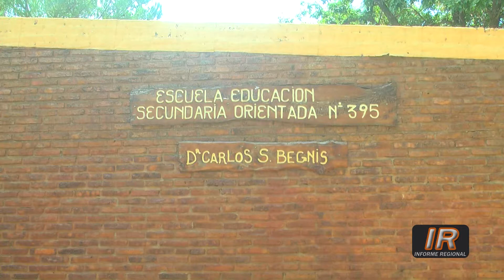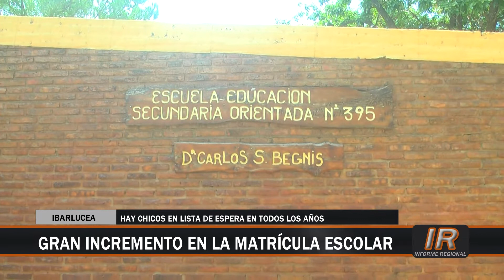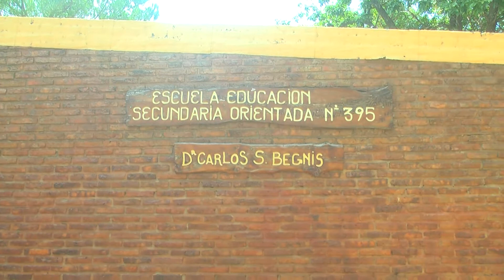Gestiones para obtener cargos y obtener un nuevo curso en la EESO n° 395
Silvio González, director de la EESO n° 395 "Dr. Carlos Sylvestre Begnis", señaló que están efectuando gestiones para obtener nuevos cargos y desdoblar un cuarto año.